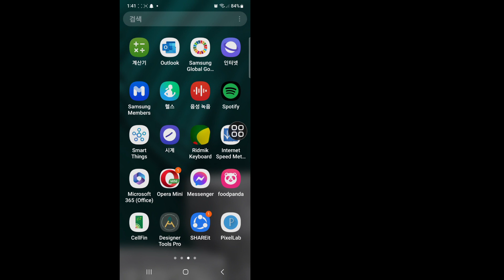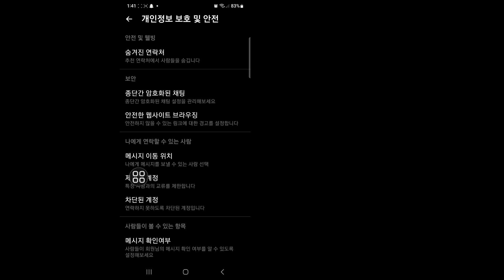메신저에서 종단 간 암호화를 해제하는 방법 | 종단 간 암호화 제거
여기 이 비디오에서는 [메신저에서 종단 간 암호화를 끄는 방법 |  종단 간 암호화 제거].  그러니 이 비디오를 주의 깊게 시청하고 이 비디오를 건너뛰면 잘 이해하지 못할 것입니다. 어떤 문제나 이슈가 있으면 저에게 질문하고 아래에 댓글을 달 수 있습니다. 이 비디오가 마음에 드시면 문제를 해결하도록 노력하겠습니다.

 우리 가족의 일원이 되어주셔서 정말 감사드립니다.
 당신의 마음에 드는 것이 나의 성공입니다.
 여러분의 댓글 하나하나가 제가 좋은 영상을 만들겠다는 책임감을 갖게 만들어요.
 좋아하는 것과 싫어하는 것을 말해야 합니다.

 귀하의 모든 의견에 답변을 드릴 수는 없지만 각별히 주의 깊게 읽었습니다.  나는 당신의 의견을 읽는 것을 정말 좋아합니다.

 면책조항 영상의 모든 정보는 수많은 서적, 미디어, 인터넷, 연구 자료 및 당사의 경험을 바탕으로 작성되었습니다.  이 채널에서 제공하는 모든 콘텐츠는 교육 및 정보 제공 목적으로만 사용됩니다.  우리의 주요 동기는 사람들에게 동기를 부여하고 정보를 제공하는 것입니다.  이 채널은 부정확성에 대해 책임을 지지 않으며 불법적인 활동을 조장하거나 장려하지 않습니다.

© 자연 구제 아이디어에 대한 모든 권리 보유.